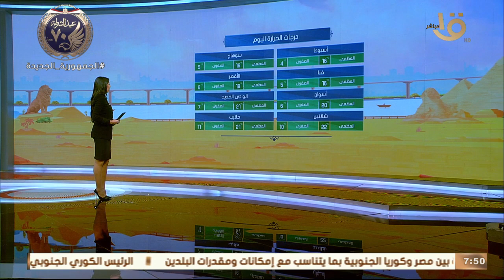صباح الخير يا مصر | بيان بدرجات الحرارة المتوقعة اليوم في مختلف أنحاء الجمهورية